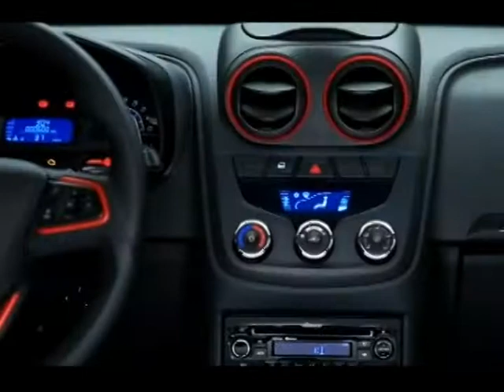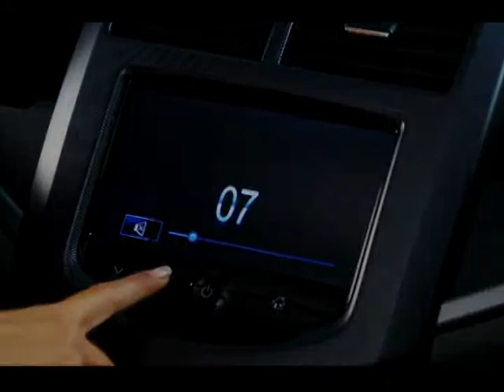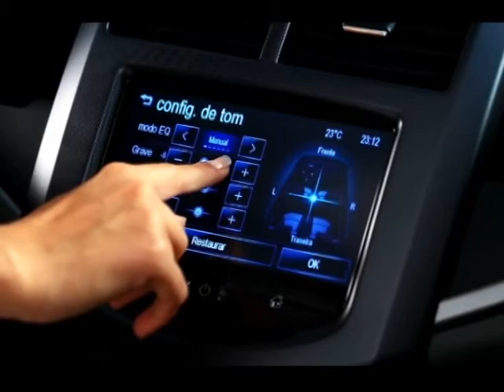Ipa Motor Novo Ágile